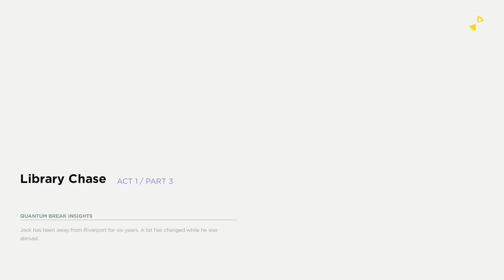Quantum Break Gameplay - Part 1 - Brotherly Love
Part 1 of a playthrough of Quantum Break. Jack goes to see what Paul's secret project is all about and gets into some trouble along with his brother, William. See how he gains special manipulative powers and who's trying to stop them.
Twitter.com/D_Asante